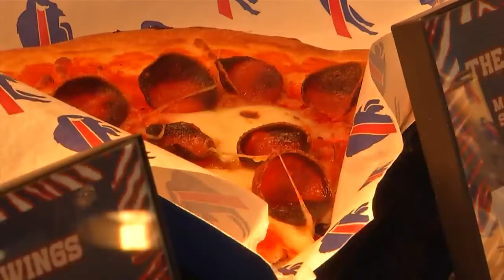Executive chef from Delaware North joins News 4 at 4